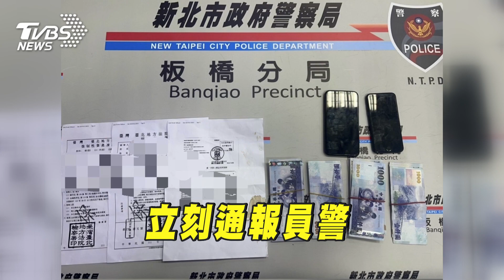不是捕風捉影!機警里長通報 里民不虧35萬｜TVBS新聞